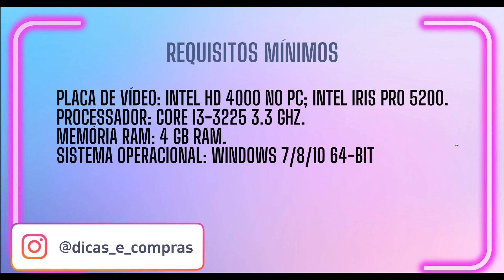Qual Notebook Barato para Jogar Fortnite?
Nesse vídeo eu mostro uma opção de notebook barato para jogar Fortnite